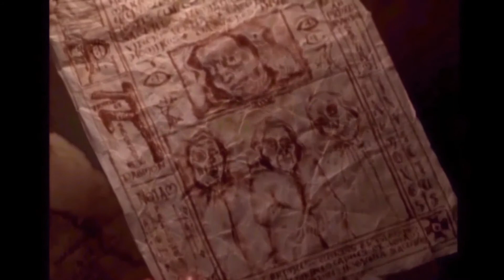Buffy 3x10 Amends